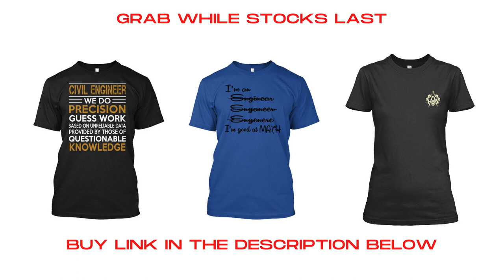Civil Engineering T Shirt Design - T-shirt Civil Engineer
civil engineering t shirt design - civil engineer t shirt design adobe illustrator.

wit civil engineering students t-shirt modeling 2019.

101 - introduction to civil and environmental engineering design i.
order civil engineer - read more customer reviews  buy civil engineer - get a big discount coupon  discount civil engineer- compare with relative products  purchase civil engineer - expert's recommendation  find civil engineer- read more product information  civil engineer funny t shirts awesome hoodies best sweatshirts cute zip up cheap crewnecks cotton sweatpants cool sleeve loungewear scrubs activewear jackets polos tank tops ties v-neck clothing online.